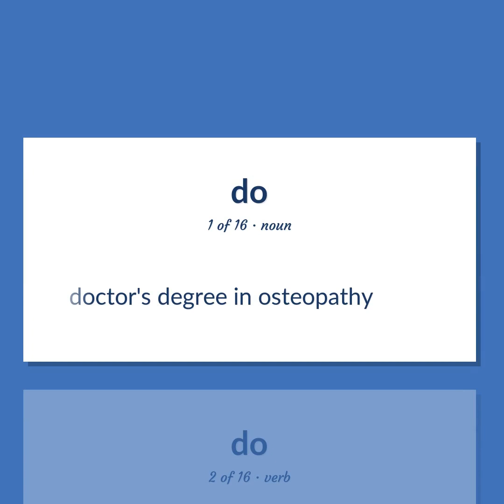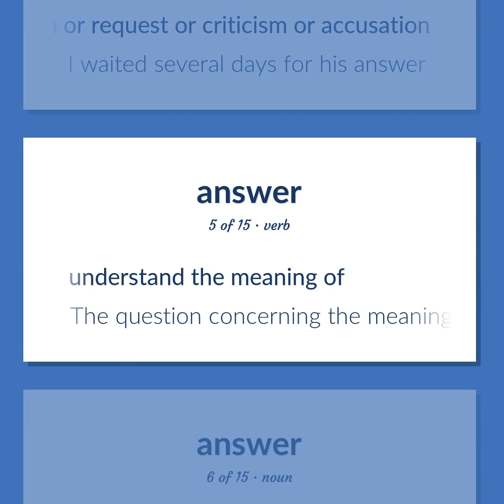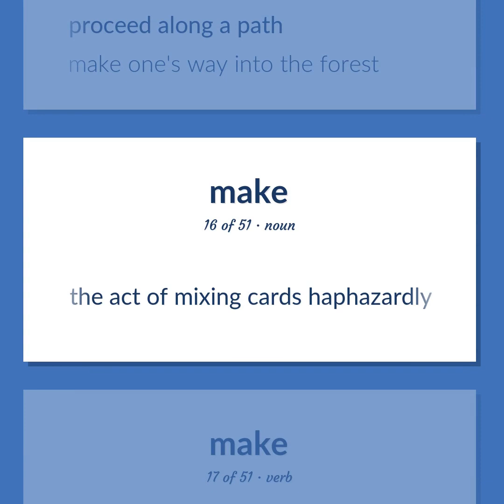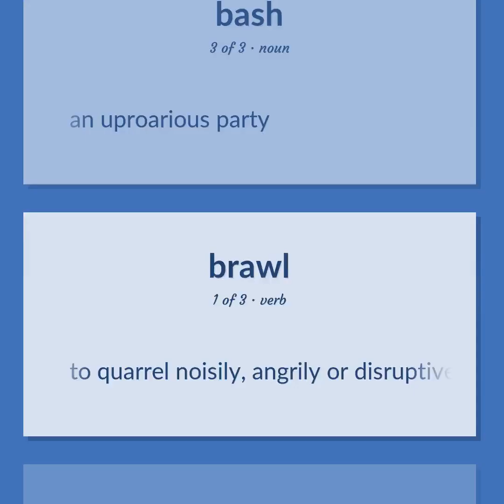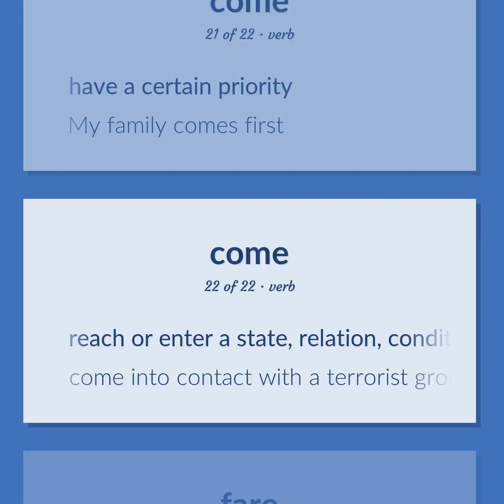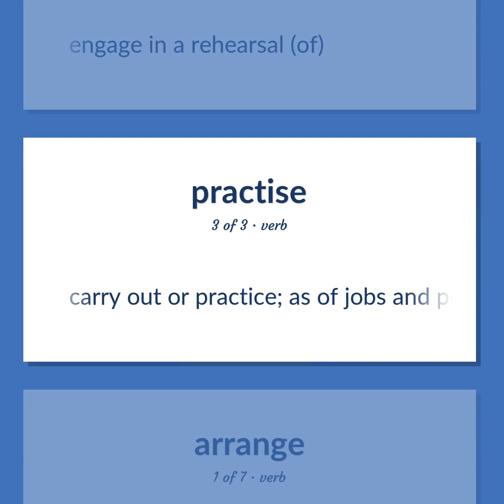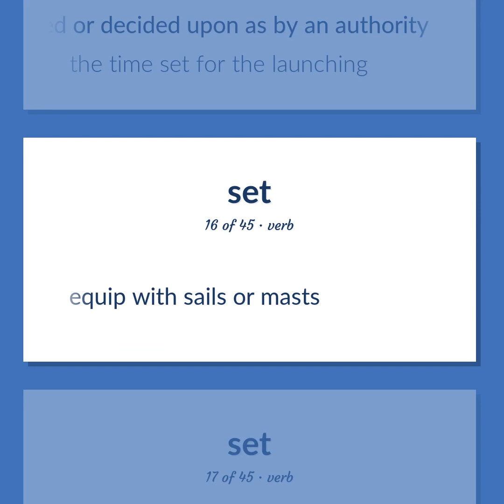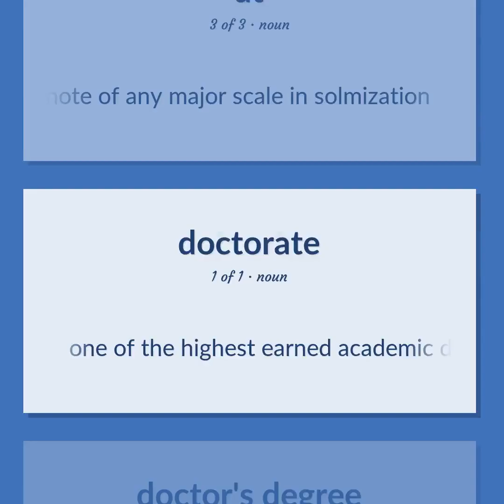Do - 300 English Vocabulary Flashcards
DO meaning. Following our free educational materials, you learn English in a great way with ease and efficiency.